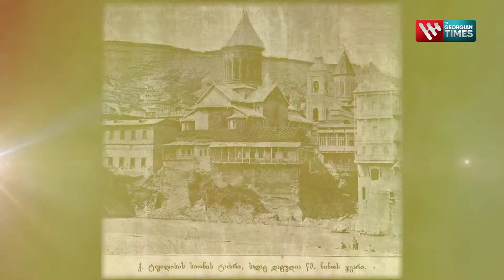არქივის უცნაური ისტორიები